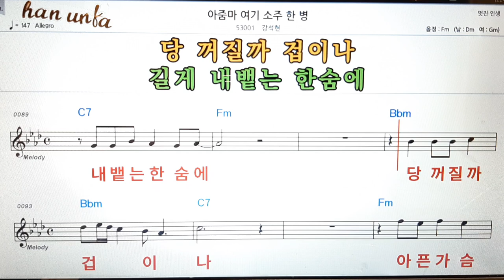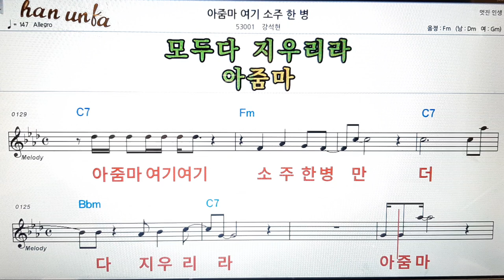아줌마 여기 소주 한 병/강석현👍노래 반주, 코드 악보,가라오케💋Karaoke*Sheet Music*Chord*MR